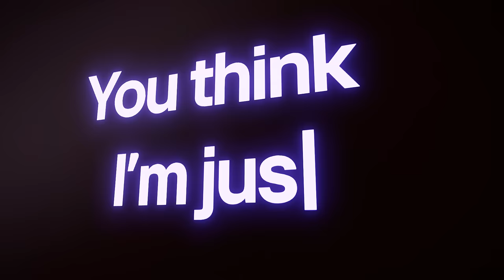2024 LG UltraGear OLED: Introduction Film | The new genre of gaming monitor: 32GS95UE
Witness the big bang of innovative technologies.
Introducing LG UltraGear OLED 32GS95UE gaming monitor that features 32-inch OLED display with MLA+, the world’s 1st certified Dual-Mode switching from 240Hz to 480Hz refresh rate and Pixel Sound coming right from the screen. Experience a whole new era of gaming.